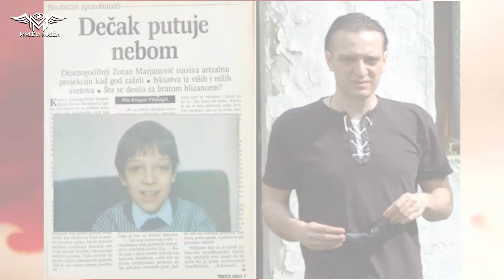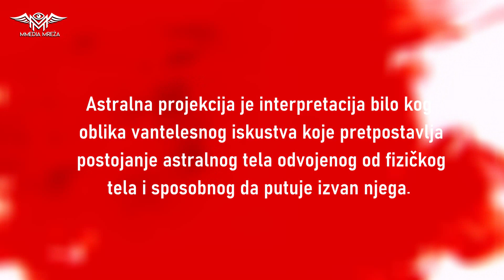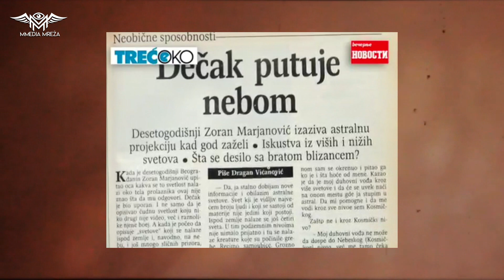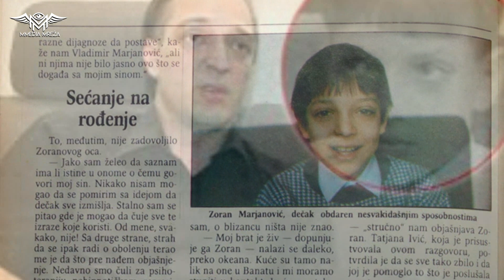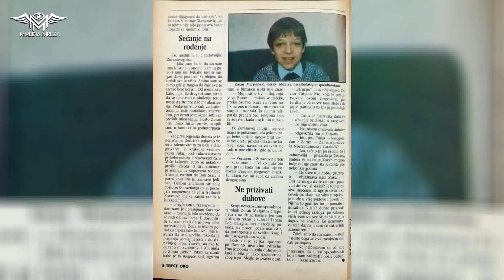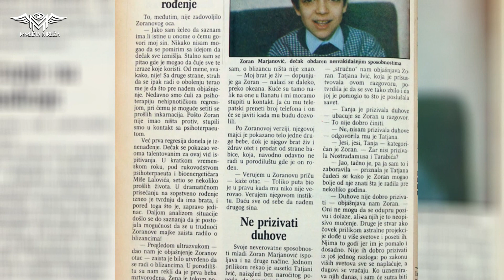Zoran Marjanović dečak koji je putovao u druge svetove kroz astralnu projekciju!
Zoran Marjanovic koji je postao poznat javnosti posle nerazjasnjenog ubistva njegove supruge i pevacice Jelene Marjanovic Krsmanovic čije ubistvo je jos uvek prava misterija. Kada je bio jako mali dečak govorio je o necemu što je zaista neverovatno da dete od sedam godina zna.

🔔 Vaša donacija će biti prikazana u prvom sledećem videu 🔔

Kako da učestvujete u projektima